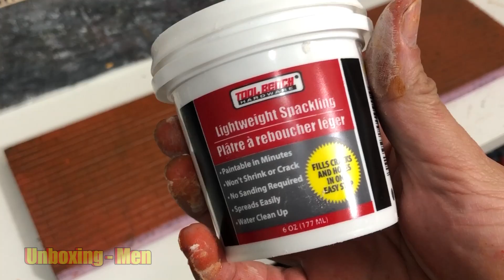Como hacer una pared de ladrillos "real" con espuma | Tutorial de Diorma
Tutorial - Paredes de ladrillo de diorama de principio a fin

En este episodio de Unboxing  Men compartiré mi flujo de trabajo en la fabricación de paredes de ladrillo para dioramas a escala de 6 pulgadas.
Les mostraré las herramientas que utilice, cómo diseñar los patrones de ladrillo y los consejos de pintura.

🤓 Nosotros siempre subimos vídeo de reviews, guiños y referencias de episodios, trailer y películas. 🤓

También analizamos las imágenes promociónales de los episodios, las sinopsis, hacemos teorías y mucho más!